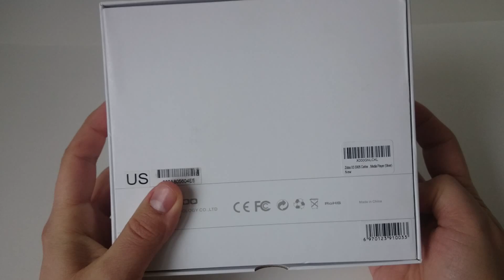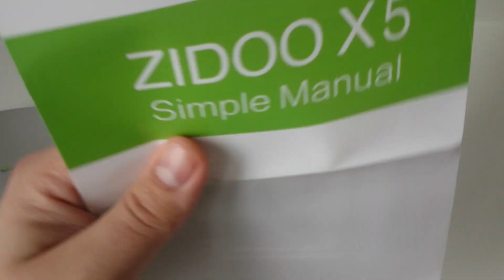ZIDOO X5 TV Box powered by Amlogic S905 Unboxing (Video)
ZIDOO X5 TV Box with Android 5.1 and Support 4K@60fps 10-bit HEVC powered by Amlogic S905 , other related posts about ZIDOO TV Boxes and other manufacturers